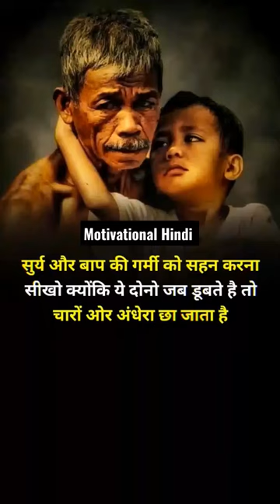Motivational video ll motivational status ll